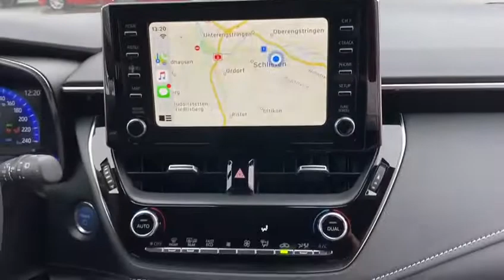Toyota Corolla Touring Sports 1.8 HSD Team-D eCVT Automat